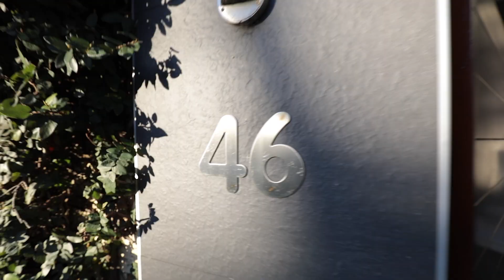"46 Epping Road" Australian Premium House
46 Epping Road

Role: Video Editor and Sound Designer
Service provided: Video editing with light color grading and sound design.
Time spent: 8 hours

An Australian realtor wants a fast-paced and engaging promotional ad of its premium house in Double Bay, Sydney. Various technics are used to edit this video including speed ramp, motion blur, advanced transitions etc. Footages are put together in chronological order to get a walk-through presentation of the house. 2D text animation and some sound effects are also added.